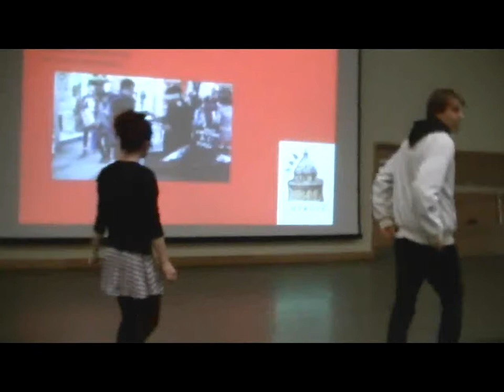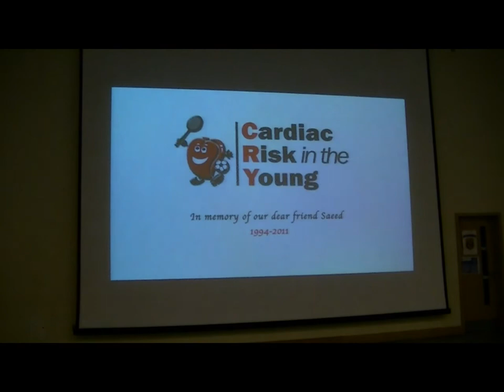Improve Oxford - Exhibition at Oxford Spires Academy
We talked to the whole school about what we're doing when we're not in school, or when we have some spare time, and that is of course Improve Oxford. Everyone loved this whole idea and we got a lot of positive responses and a lot of people joined our group.

We uploaded this so people who weren't there could watch it on YouTube instead :)